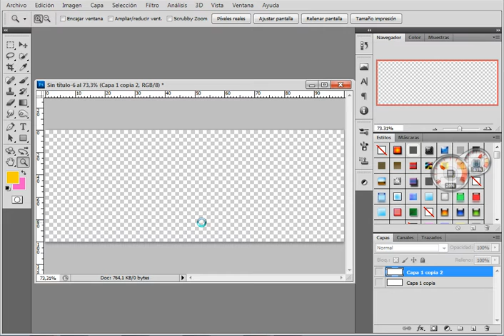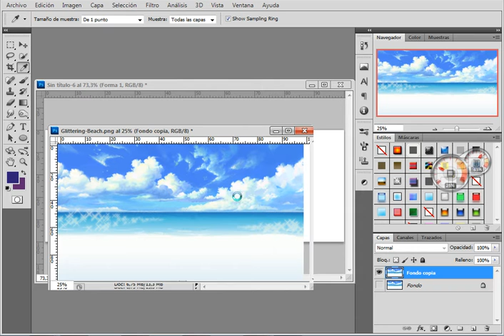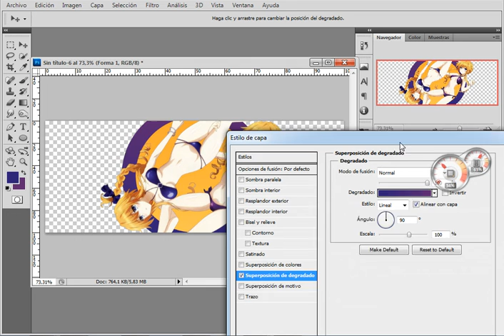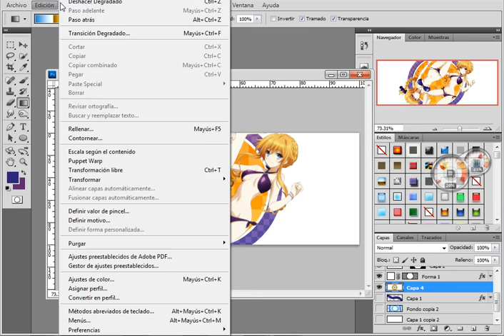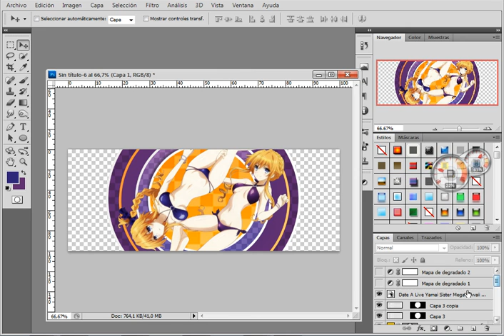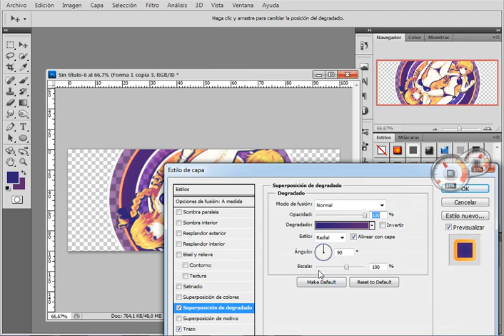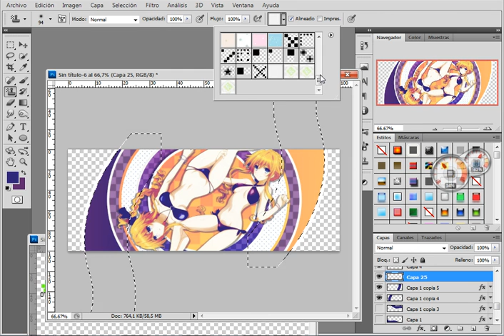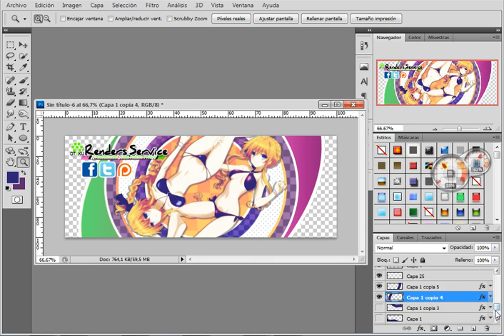(Bakabakashi)New Year Season Facebook Header Part 3